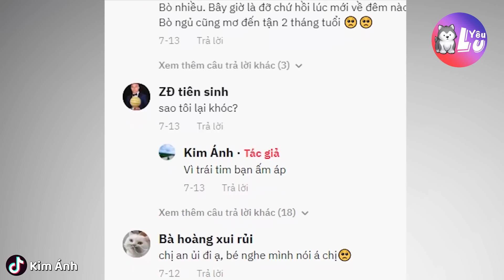Chú chó MẤT MẸ khi mới được 7 NGÀY TUỔI và THÓI QUEN khiến người khác đau lòng | Yêu Lu Official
🐶🐱 Yêu Lu Official 🐱🐶
Chú chó MẤT MẸ khi mới được 7 NGÀY TUỔI và THÓI QUEN khiến người khác đau lòng